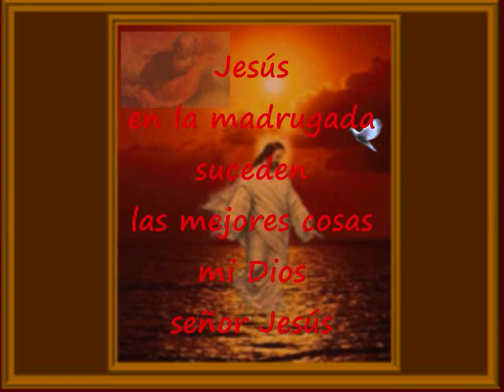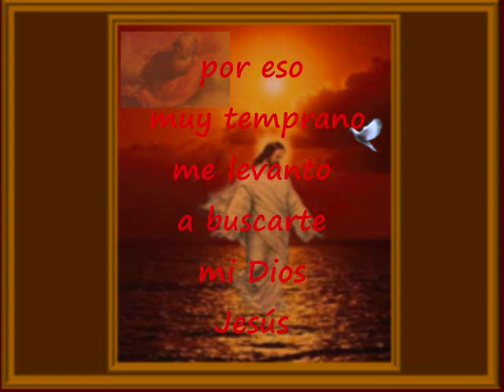Cuando Amanece Pista